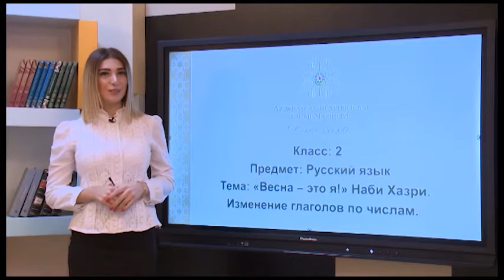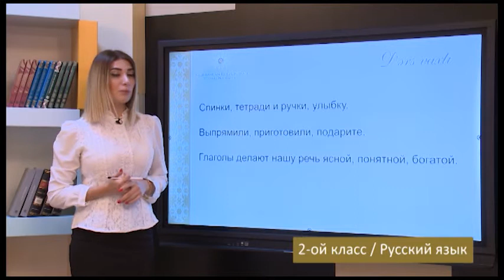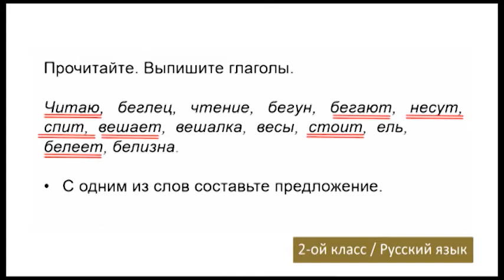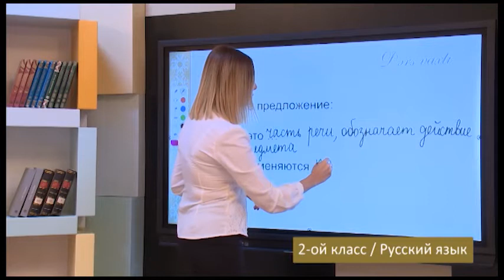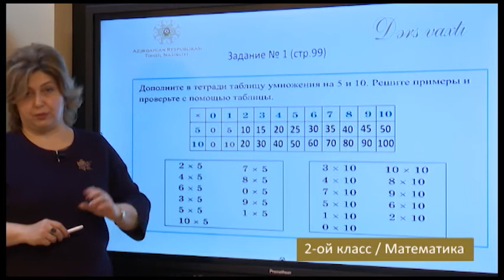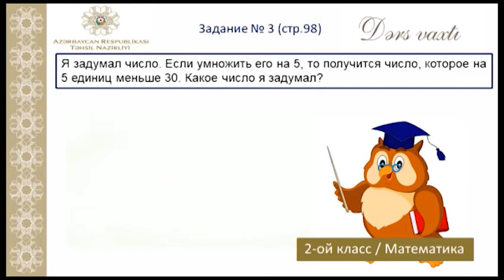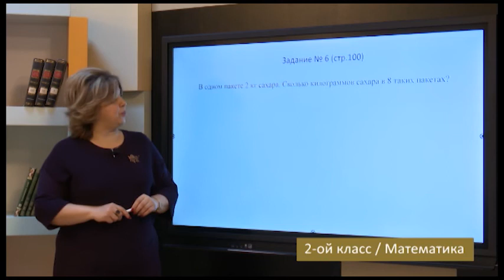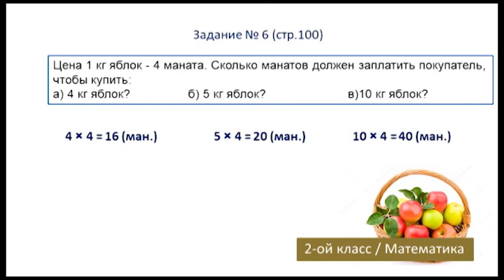“Dərs vaxtı”: 2-ci sinif dərsləri ( rus bölməsi) (12.03.2021)